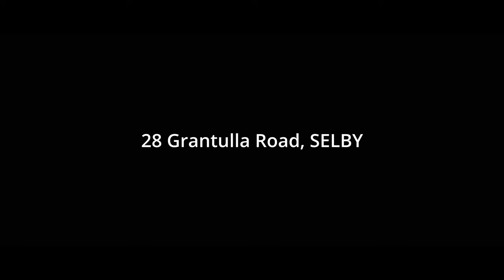Welcome to 28 Grantulla Road, Selby